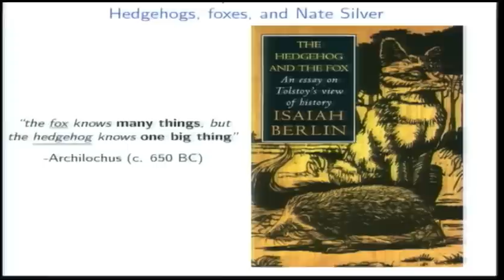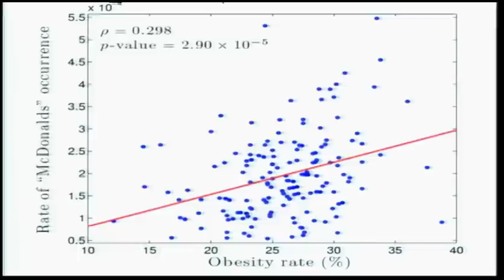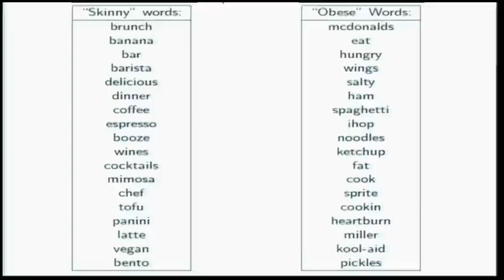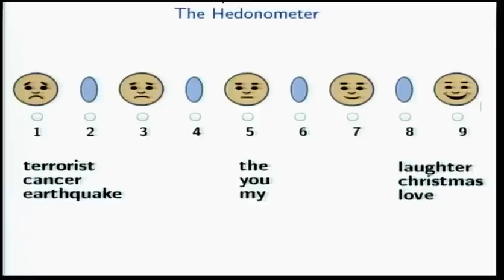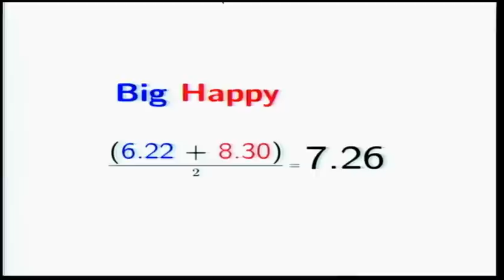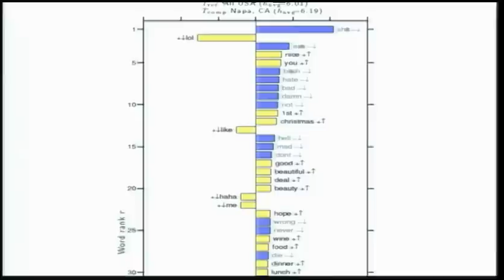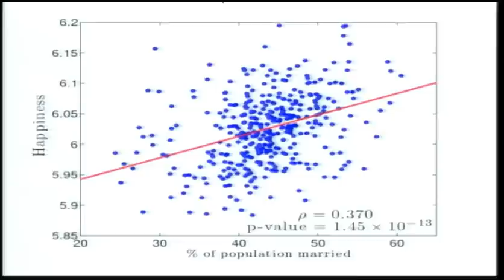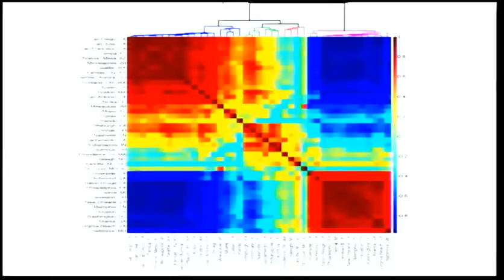Big Happy: Revealing the Character of Cities Through Data: Lewis Mitchell at TEDxUVM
(NOTE: This new upload has improved audio; the initial upload had 738 views)

LEWIS MITCHELL
Lewis Mitchell is a a postdoctoral researcher in mathematics and climate. Broadly, he is interested in the messy interface between the "real" world and the more abstract world of mathematics. More specifically, his research is focused in the areas of numerical weather prediction (NWP) and data assimilation, which use techniques from many areas of applied mathematics.